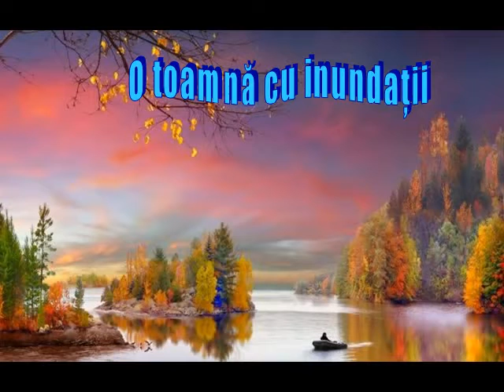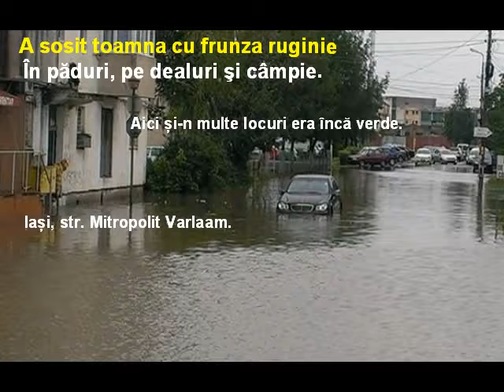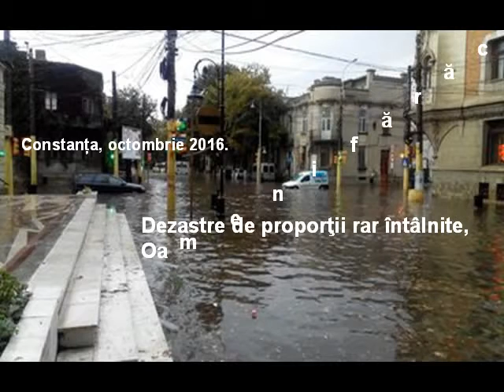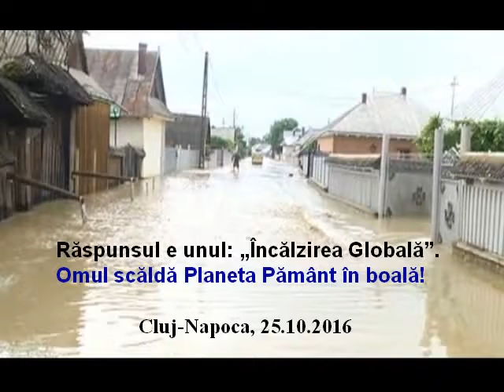O toamna cu inundatii, Muzica, Ghorghe Iovu, Simfonia sufletului